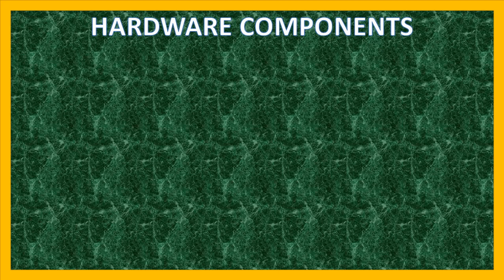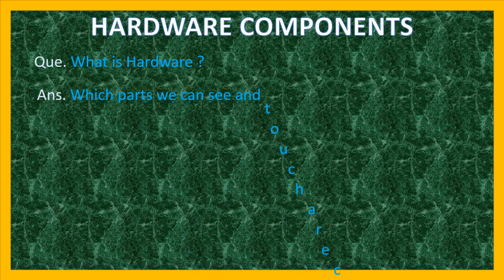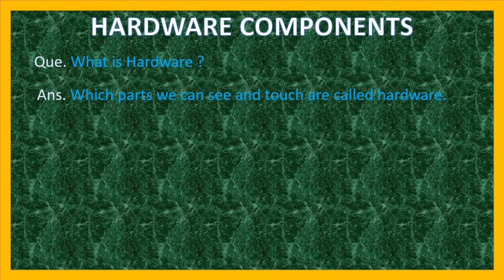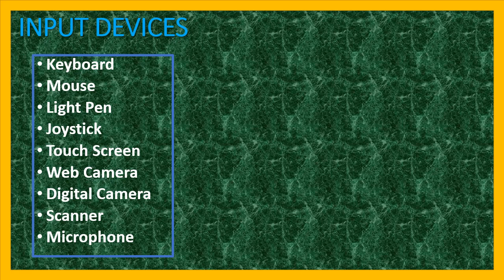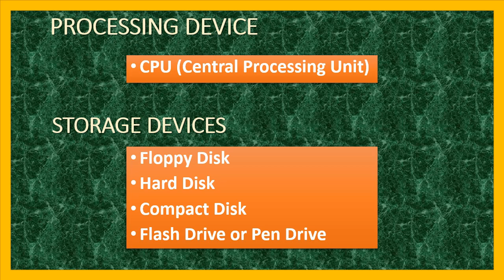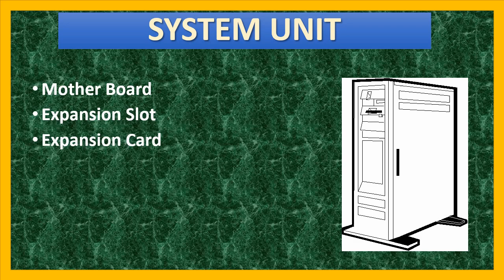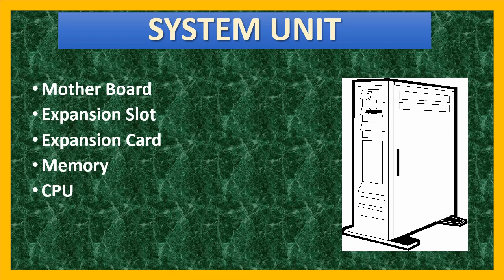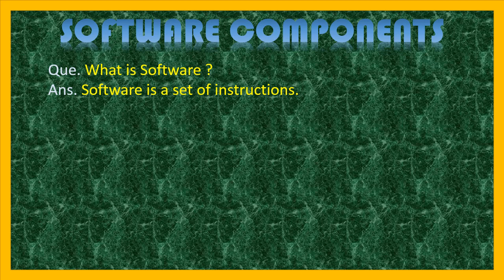What is Hardware & Software?| Computer Components| Parts of Computer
Hardware and Software both are necessary for computer function. In this tutorial you can understand about the computer components.